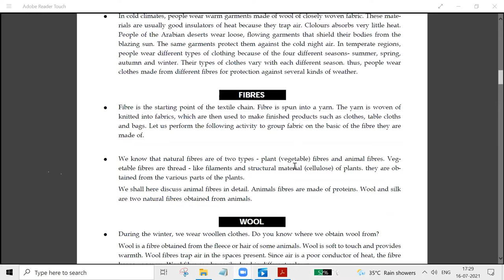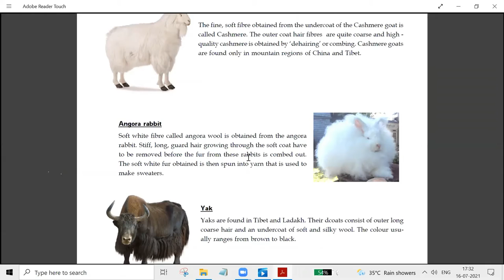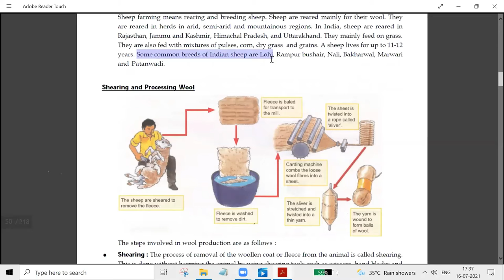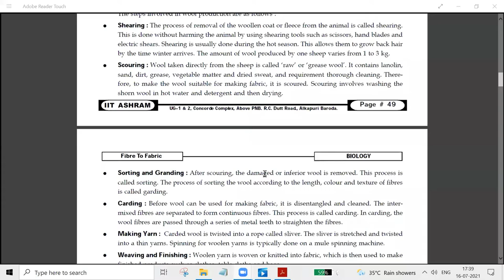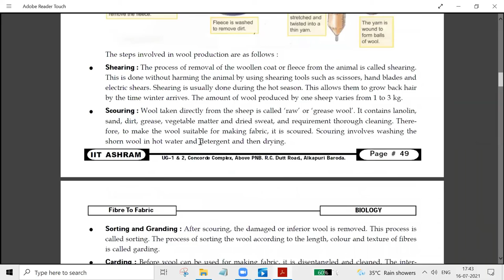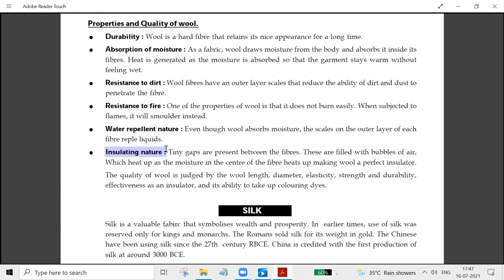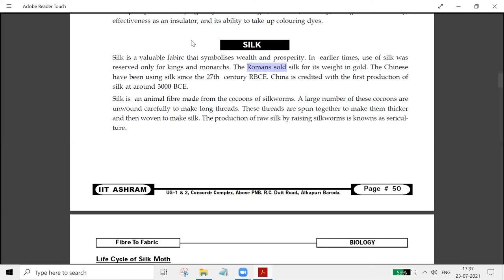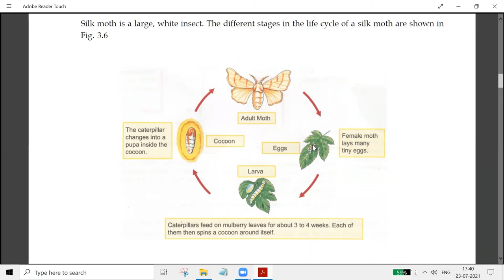Class 7_Fiber to Fabric